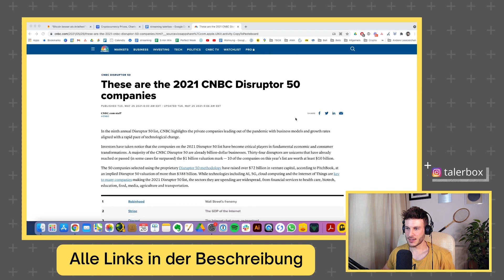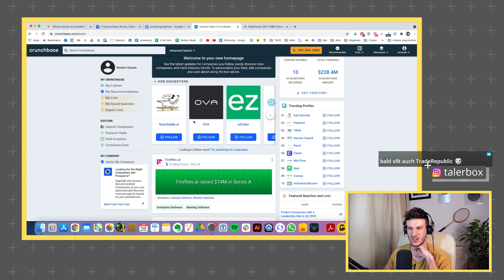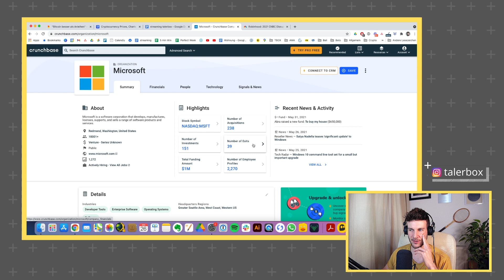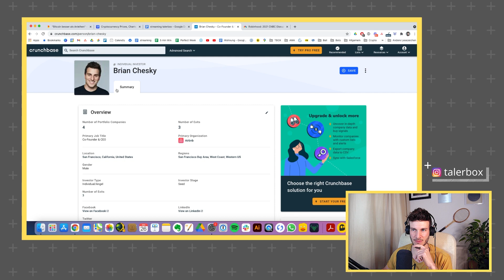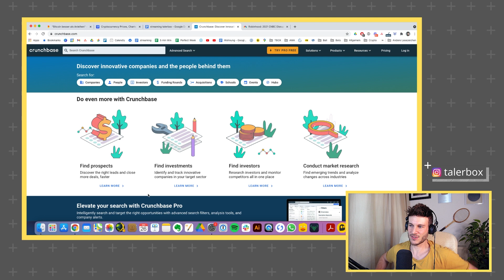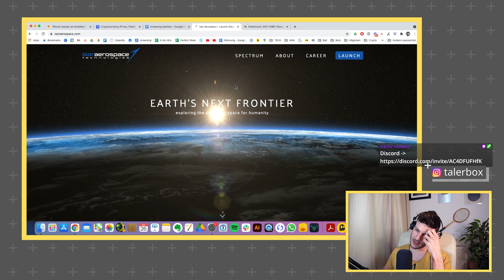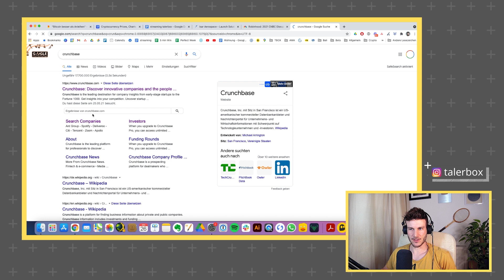Gute Unternehmen finden bevor sie an die Börse gehen 🕵️‍♂️| Talerbox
📈 Kostenloses Depot inkl. 20€ Prämie

ℹ️  Mehr Infos:
Jeder hat sich die Frage schon einmal gestellt: Wie finde ich eigentlich das nächste Amazon oder Apple? Also Unternehmen mit großen Gewinnpotentialen, bevor sie an die Börse gehen? Bassti stellt euch heute Ansatzpunkte für die Suche vor. Viel Spaß!

🛒 ₿ Wo seriös BITCOIN & Co. kaufen und lagern?

► BTC: bc1qz3lcfrym3n5c53xprpl30c3u88vuzf3j4jla0v

🚀 Finanzielle Ziele erreichen & ruhig schlafen